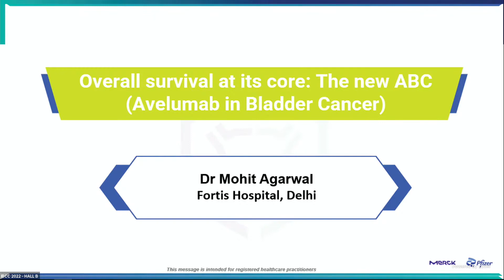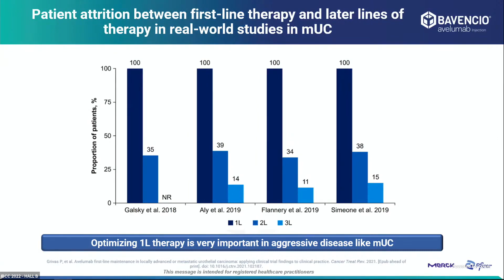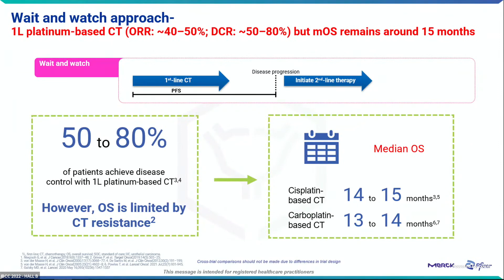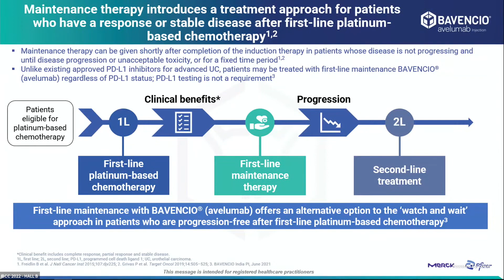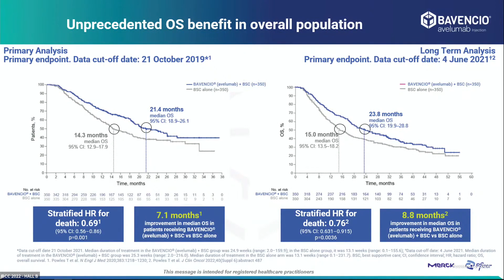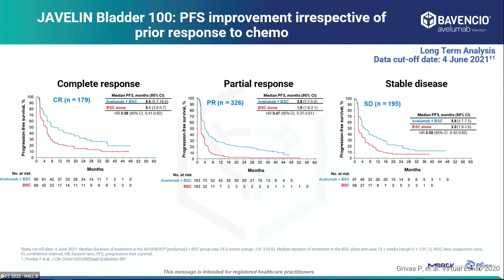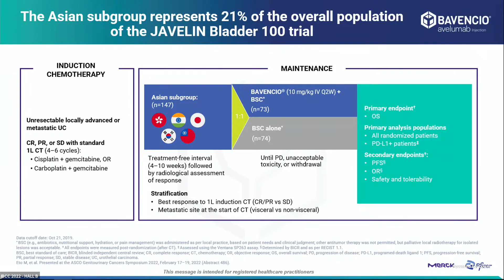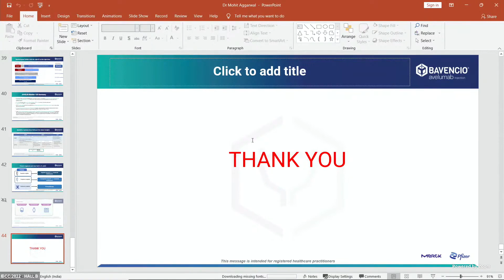Dr Mohit Agarwal | Overall survival at its core The New ABC Avelumab in Bladder Cancer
Cancer Research And Statistic Foundation organized a webinar "6th Annual International Breast Cancer Conference Precision Oncology 2022" with the support of "Institute of Pulmonology Medical Research & Development" & "Sunrise Oncology Centre".

Date: 19 Nov 2022 - Hall B - Precision Oncology 2022